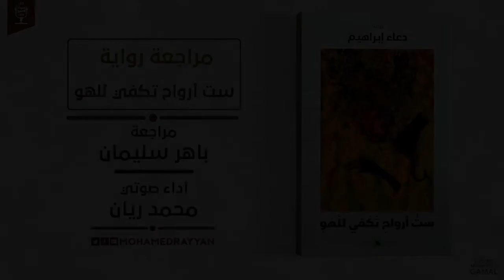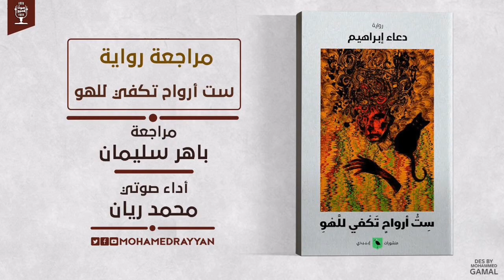مراجعات | رواية ستُّ أرواح تكفي للّهو | الكاتبة دعاء إبراهيم